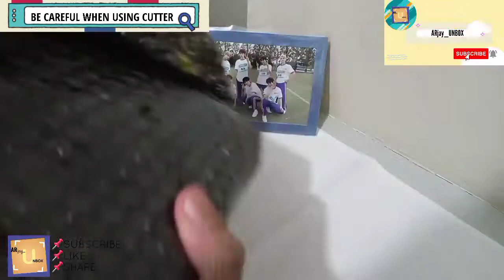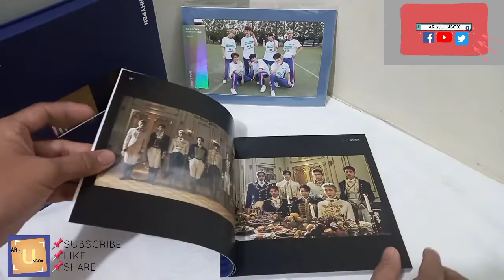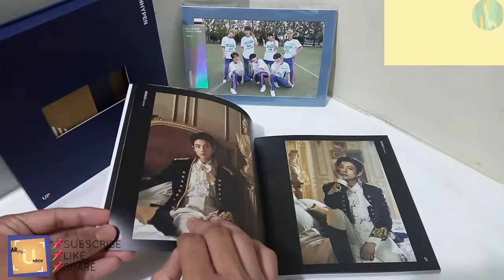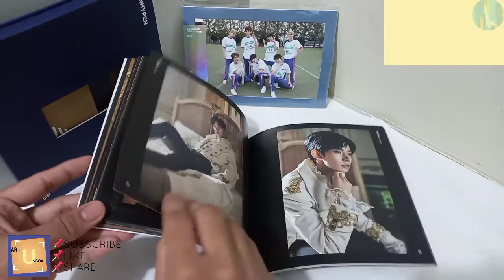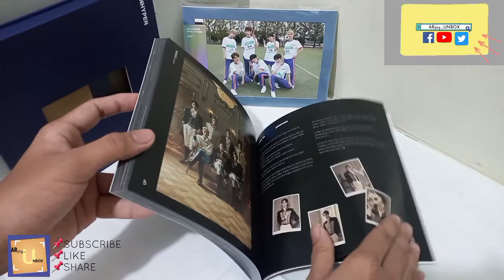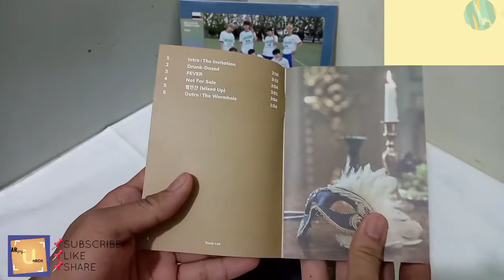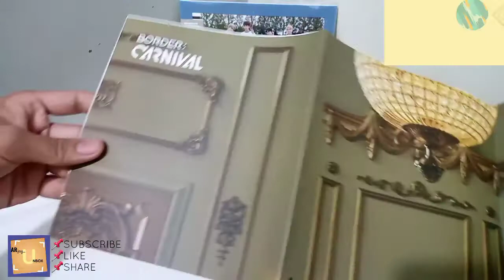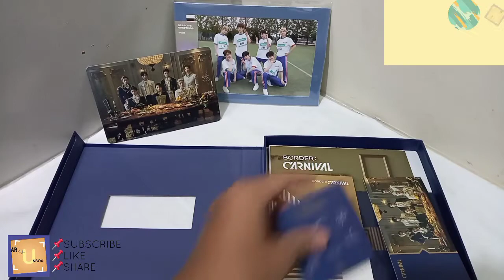➖ 𝗘𝗡𝗛𝗬𝗣𝗘𝗡 BORDER:CARNIVAL UP VERSION WITH WEVERSE POB PART1/3 UNBOXING 013 | PHILIPPINES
I just want to share with you my unboxing video of 𝗘𝗡𝗛𝗬𝗣𝗘𝗡 BORDER:CARNIVAL UP VERSION, hope you like it

DISINFECT the PARCEL FIRST

𝗘𝗡𝗛𝗬𝗣𝗘𝗡 BORDER:CARNIVAL UP VERSION is*UNSEALED

xTHANK YOU for WATCHING

- - - - - - - - - - - - - - For better quality please WATCH HD - - - - - - - - - - - - -